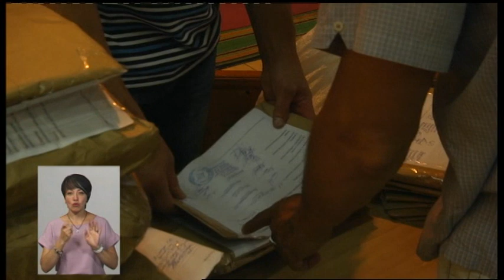22.07.2019. Новини. 19:00